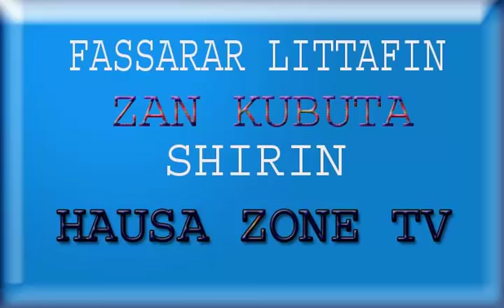ZAN KUBUTA HAUSA NOVEL EPISODE 3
nigeria nura m inuwa hausa qasida buhari novel umar wata hausa india EPISODE